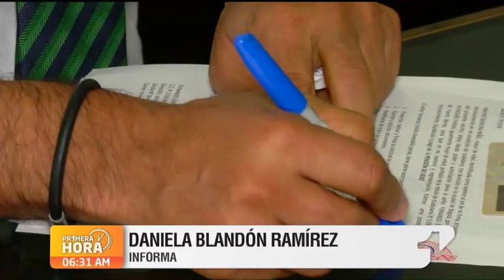¿Sabe cuáles deudas se heredan en Colombia?